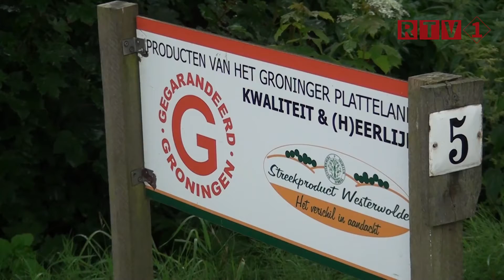Op pad! - Tuinconcert Klaas Spekken ft. Jan-Henk de Groot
Presentator Alex Bos was te gast bij het schemeravondconcert van Klaas Spekken.
Als gast artiest presenteerde Klaas Spekken niemand minder dan Jan-Henk de Groot